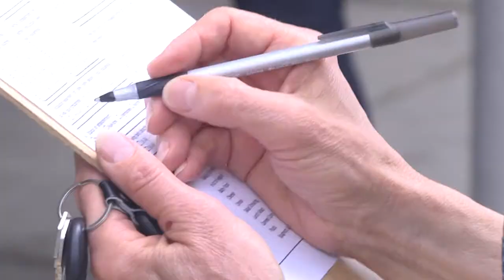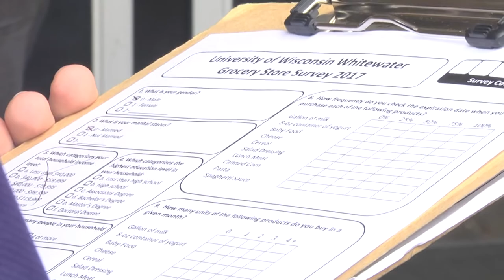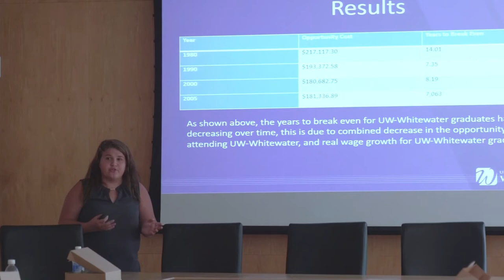FERC - "The FERC - 2007 to Present"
The mission of the Fiscal and Economic Research Center (FERC) is to tap into University of Wisconsin-Whitewater faculty expertise and provide outreach services to members of the regional community. In achieving this mission, FERC provides high-caliber students with the opportunity to work closely with faculty experts in applying concepts and theories to practical, real-world cases. Practical project-based work not only enhances students' educational experience, but it also maximizes their value to future employers by providing them with an economic tool-set applicable in modern firms.

Video Production Award: First Place Winner, 2018 Wisconsin Broadcasters Association Student Awards for Excellence

Final Video APPROVED January 5, 2018.